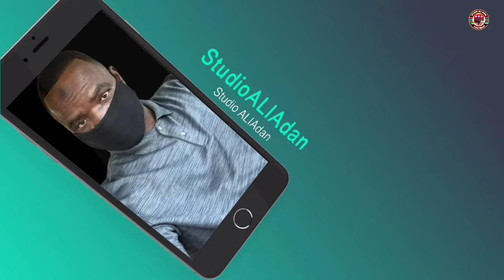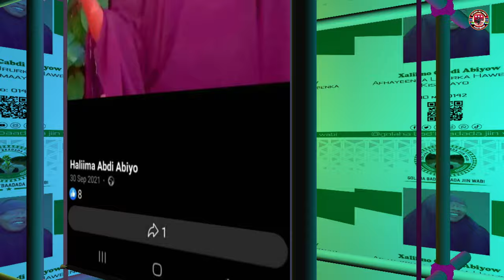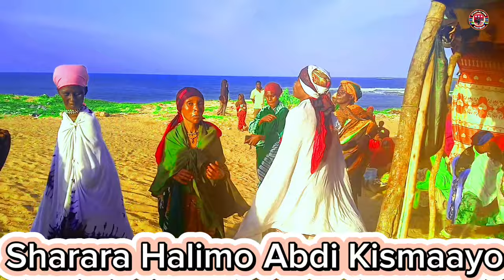SOMALI BANTU SHARARA HALI MO ABDI ALIYOOW KISMAAYO 2024